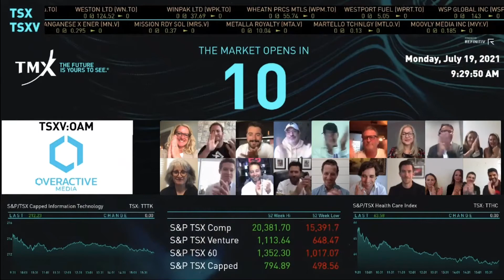OverActive Media Virtually Opens the Market, July 19, 2021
Chris Overholt, President and Chief Executive Officer, OverActive Media Group, (“OverActive Media” or the “Company”) (TSXV: OAM), and his team joined Robert Peterman, Vice President, Global Business Development, TMX Group, to celebrate the Company's new listing on TSX Venture Exchange and open the market.

OAM is active in the global sports, media and entertainment industry with a mandate to build an integrated global company delivering sports, media and entertainment products focused on esports, video games, content, culture and live and online events for today’s generation of fans. OAM owns franchises in the most important esports leagues in the world, including the Call of Duty League, the Overwatch League, the League of Legends European Championship, the LVP Superliga, and is a founding shareholder of B Site Inc., an entity owned by team organizations for the purpose of collaborating in esports leagues and tournaments, including Flashpoint, the first team-owned CS:GO league.